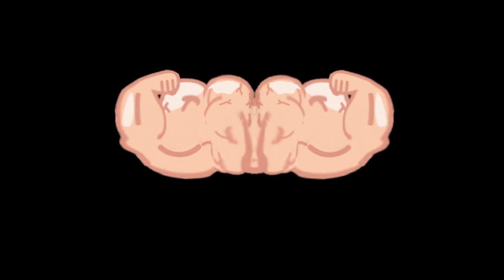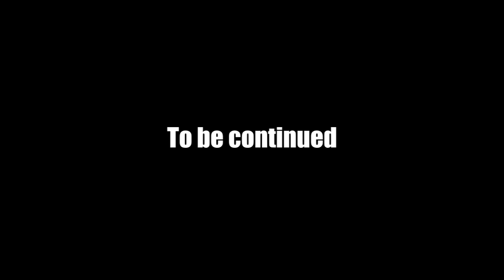[MUSCLE GROWTH] - Make it rain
For more muscle growth content (NSFW INCLUDED), more than 250 gifs posted daily, and more than 40 macro growth videos: